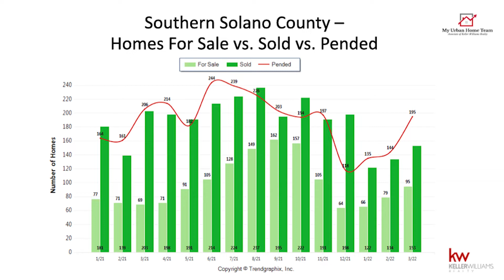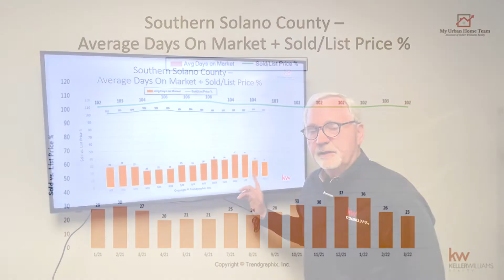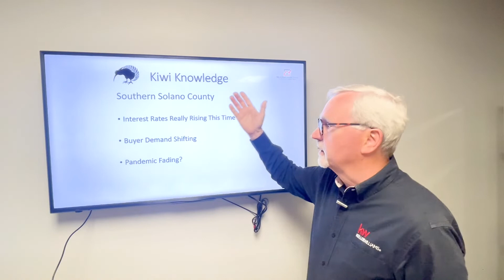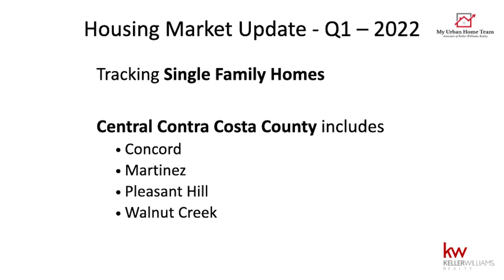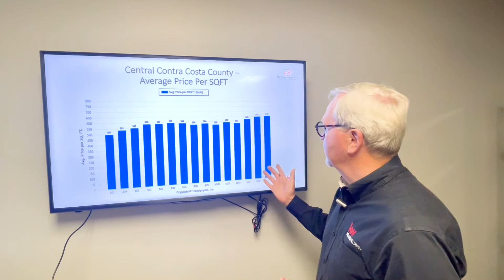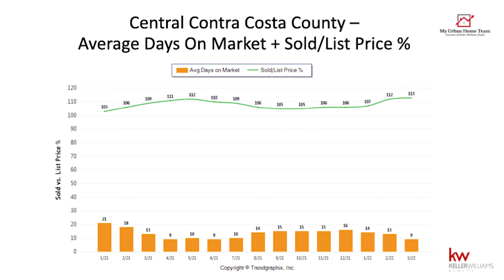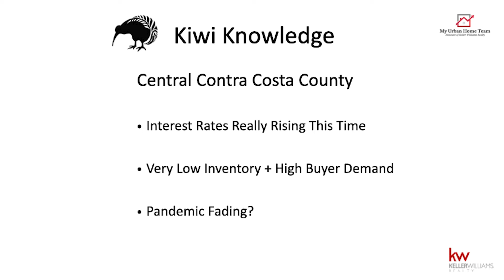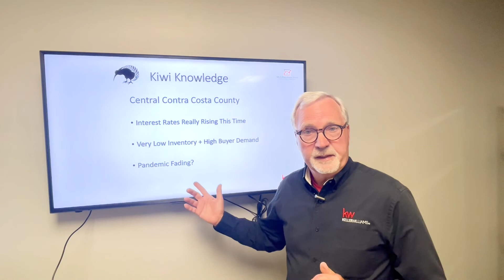What’s Happening in Our Market?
Southern Solano County and Central Contra Costa County have experienced a lot of changes since this time last year. Today we will go over the data we have for Q1 of 2022, compare it to what we saw last year, and give you some important takeaways from these comparisons. Some of the changes we’ve seen are significant.

As an agent who's an expert in this local area, Andrew Urban brings a wealth of knowledge and expertise about buying and selling real estate in the San Francisco and East Bay Area. It's not the same everywhere, so you need someone you can trust for up-to-date information. Andrew provides real estate services in Solano County, San Francisco County, Contra Costa County, Alameda County, Santa Clara County, San Mateo County, Marin County and the surrounding area.

Andrew Urban
My Urban Home Team
CalDRE #01752023
MyUrbanHomeTeam.com
Keller Williams Realty